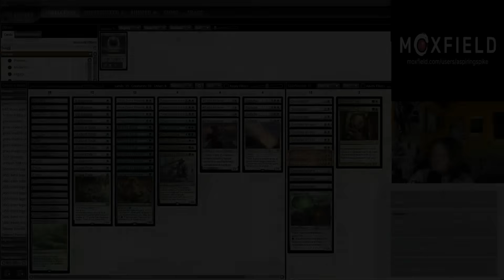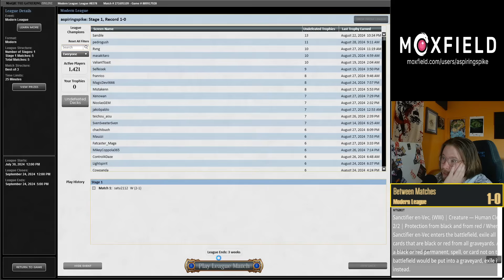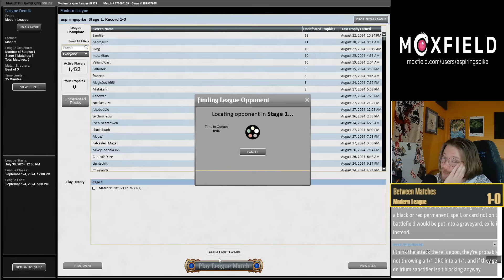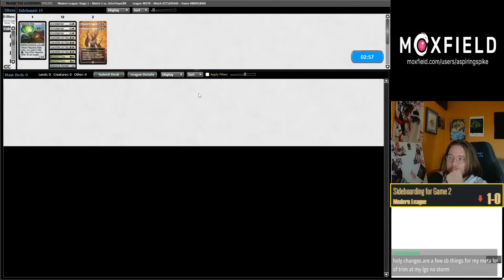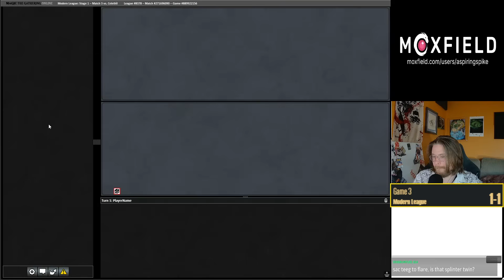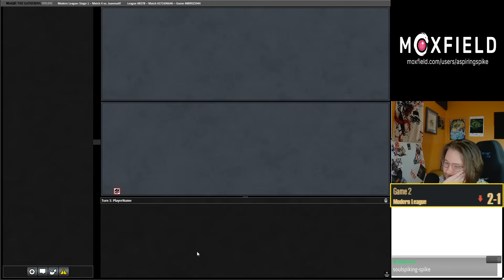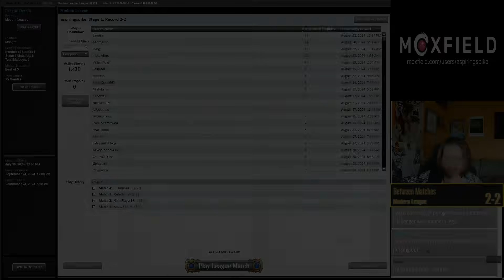BROKEN Dual Value Engine Brew?! | Post Ban GW Ritual | Modern | MTGO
Match Timestamps:
00:00 Deck Tech
01:00 Round 1
18:09 Round 2
31:26 Round 3
50:41 Round 4

3 Plains
1 Forest
4 Ephemerate
2 Eternal Witness
4 Flagstones of Trokair
3 Temple Garden
3 Renegade Rallier
2 Arid Mesa
4 Windswept Heath
4 Ranger-Captain of Eos
4 Solitude
2 Lush Portico
4 Witch Enchanter // Witch-Blessed Meadow
4 White Orchid Phantom
4 Guide of Souls
4 Birthing Ritual
4 Springheart Nantuko
4 Ocelot Pride

SIDEBOARD
2 Gaddock Teeg
3 Suncleanser
3 Damping Sphere
4 Sanctifier en-Vec
1 Haywire Mite
2 Flare of Fortitude

Powered by Gloomshot (vers 24.8.23 chat)